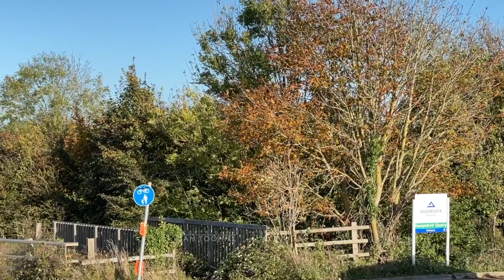RAF Fairford | B1 Bomber, U2, KC135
Filmed in 2021, a pair of KC-135, a U-2 and a pair of B-1 bombers all returning to RAF Fairford